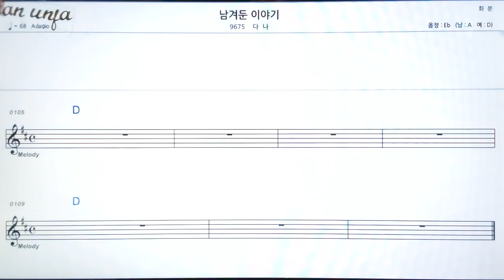사랑의 청구서/노진규👍악보, 기타 코드,가사,Karaoke*가라오케 반주